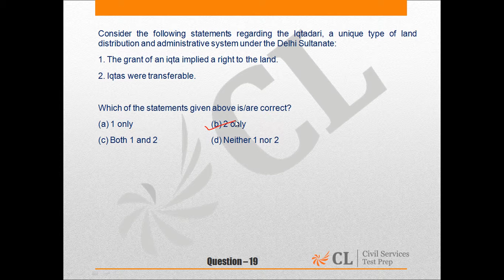Civil Services 2016 Mock 2 Paper I EnglishQ19